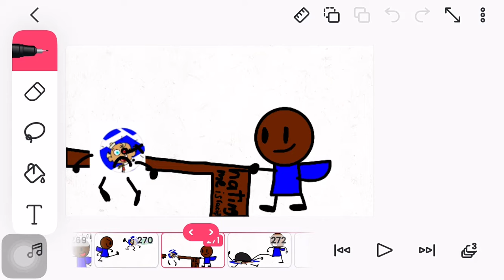Flapjack the cartoon (sequel)